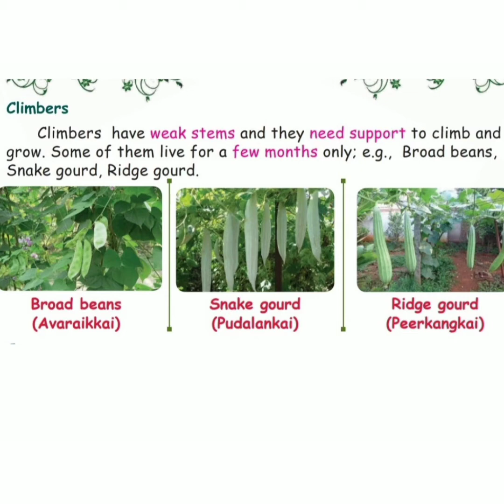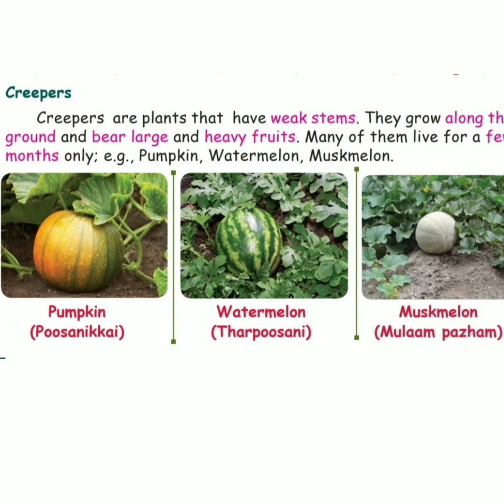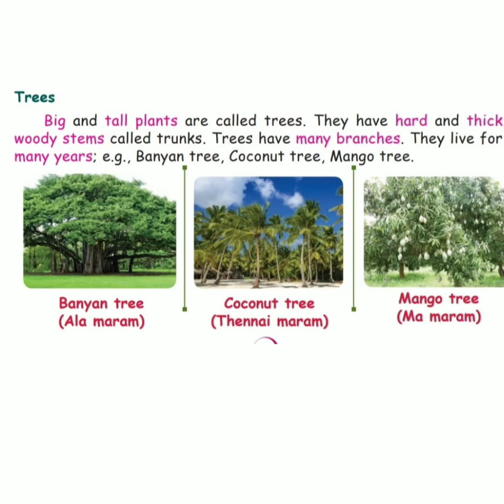Class 2| Evs | lesson 3 |plants around us | term 1| Samacheer SYLLABUS | page 99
In this video kinds of plants around us are explained by showing real pictures, and using simple words.
what are climbers?
what are creepers?
what are trees?
which plant need support to grow?name some plants which live only for few months?broad beans | snake guard | ridge guard |avaraikai | pudalankai | peerkankai |
which Plants have weak stems?
which Plants bear large and heavy fruits?
which Plants grow along with the ground?
watermelon | tharpoosani | muskmelon | mukaam pazham | pumpkin | poosanikkai | name plant which has tall and big stems?
which Plants have hard and thick stems?
which Plants have Woody stems?
which Plants have more branches?
which Plants live for many years?
Banyan tree| ala maram|  coconut tree | thennai maram | mango tree | ma maram |